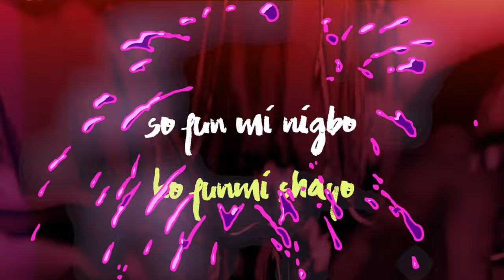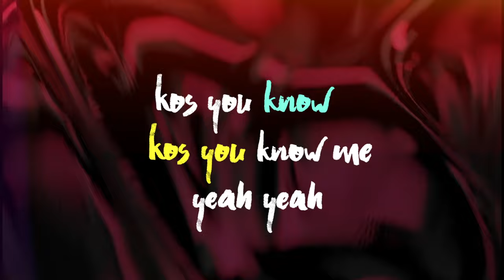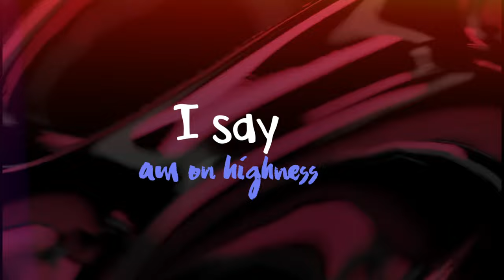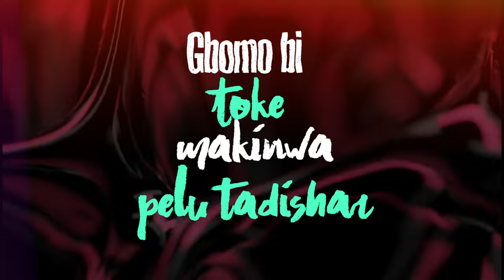Tobi Adu - CLARO (Lyric Video)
Official Lyric Video for CLARO